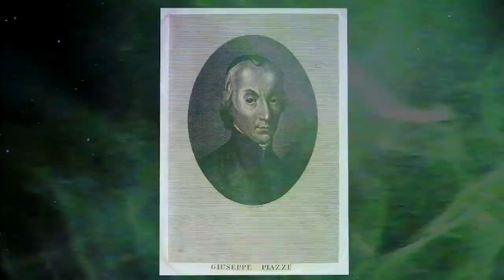Rockets Over Triton (Tears of Europa)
I'm not from this world
I gaze a different moon
The language that I speak was not meant for you
Ancient stone work finds
12,000 years unknown
We've lost the past look at us now
Just gaze at the moon
You'll see the comet soon
It's coming for you, coming for you
Just gaze at the sun
The shadows that you throw
Makes you blind, makes you blind
Tears of Europa falling down
Oh all around
Fears you were hoping won't find out
Oh all about you
If I let you find your place
Just let me crawl away
You always found it a little bit cliche to say
From behind the mirror
From beyond the hills
Nothing will ever break your iron will
Oh all around you
Don't dig up the bones
There no good
C'est la vie
Maybe time space will fold
But first I'd like to
You're not from this world
You gaze a different moon
The language that we speak is only meant for you
When the last drop falls
Seasons never end
Rest your bones beside us in the river bed
You're closer now
You're closer now
With all the time beside you
You know somehow
You know somehow
The past will come to find you